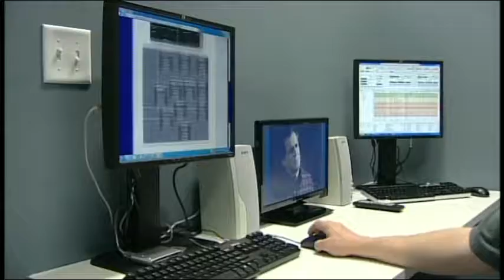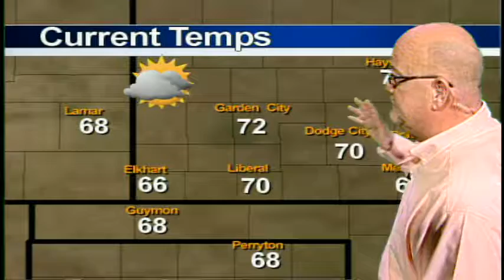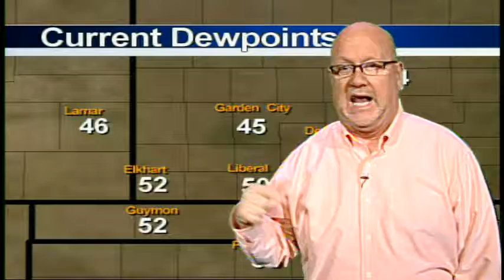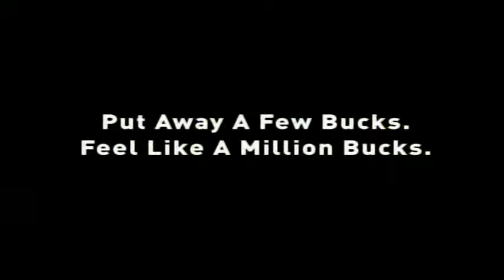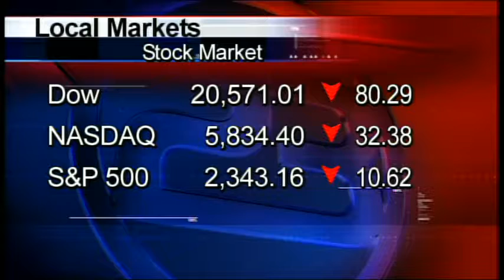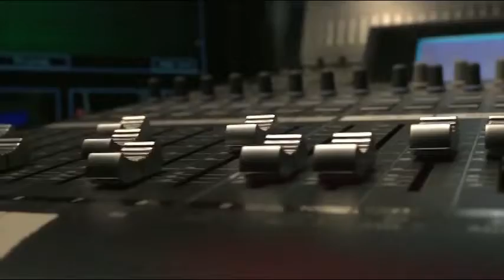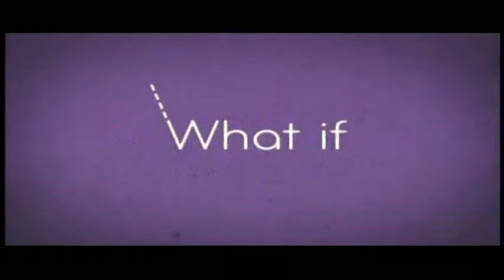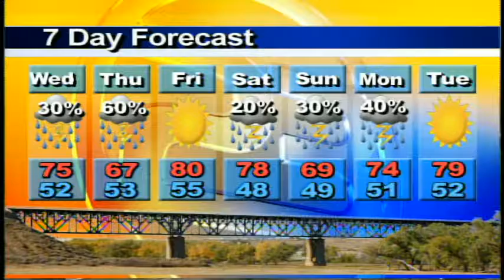High Plains Today 04 12 2017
Southwest Kansas' ONLY Daily News and Information TV Show. Today's guest: Tayla Cannella, 4-H Youth Development Agent, Finney County K-State Research & Extension.  Today Tayla talks to us about impact of Kansas 4-H and how to get your kids involved in 4-H.